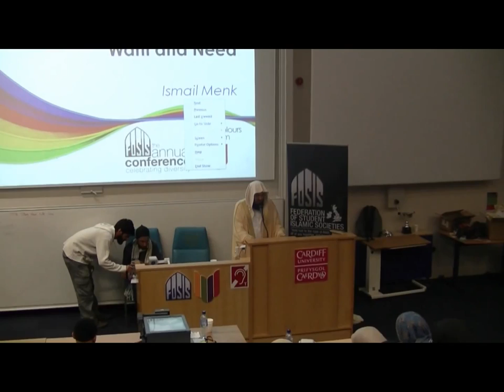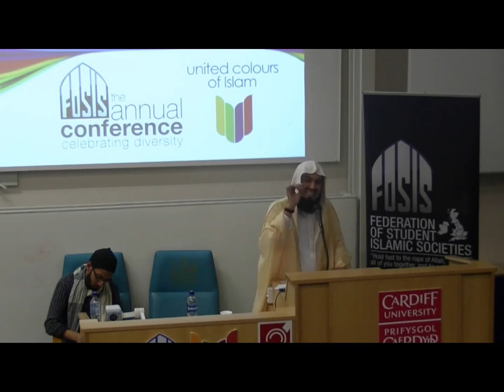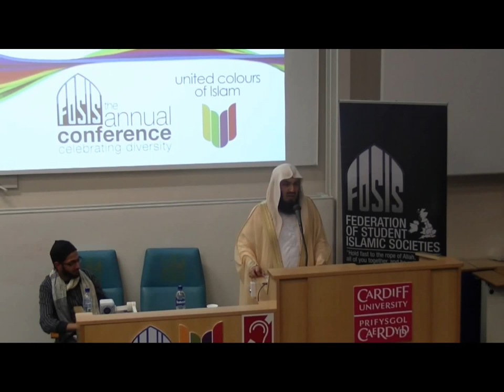Being The Change You Want and Need - Mufti Menk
Mufti Ismail Ibn Musa Menk of Zimbabwe.
Mufti Menk talking about how to Implement the necesary changes in our life both Spiritually and Socially.